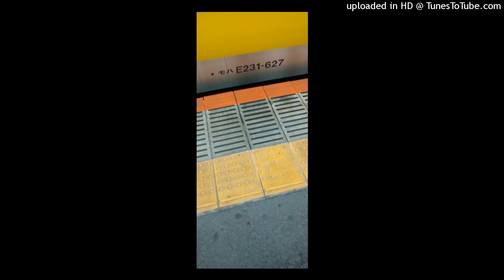モハE231-627三鷹→中野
MOHA E231-627 Mitaka to Nakano

9/12/2021